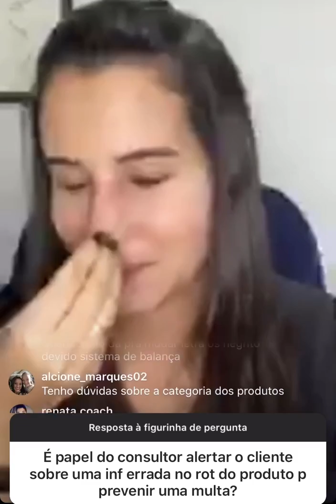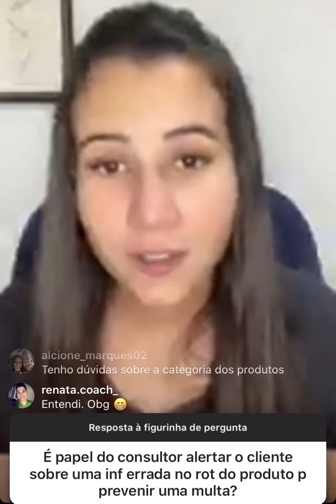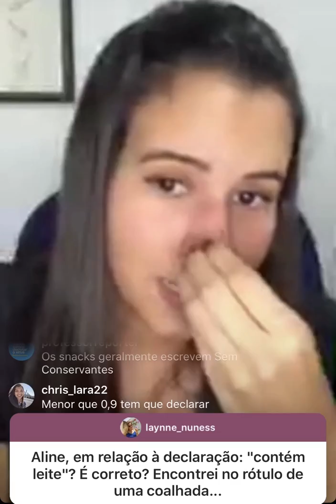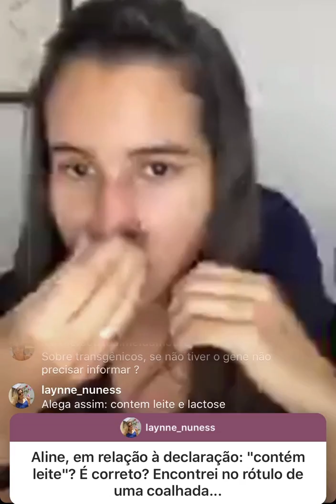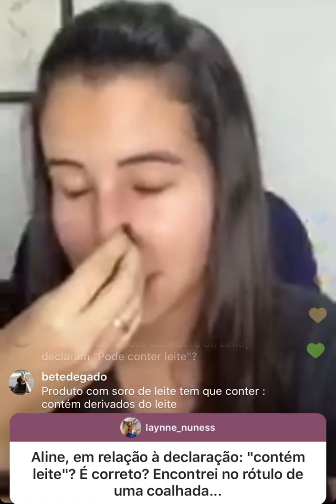RotuLive P&R #40 |Pergunta pra Aline| Posso usar "Sem Adição de Açucares" em qualquer produto?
Você tem dúvidas também de como e quando usar?

Então assista esse vídeo =)